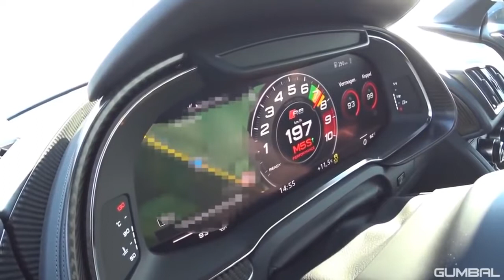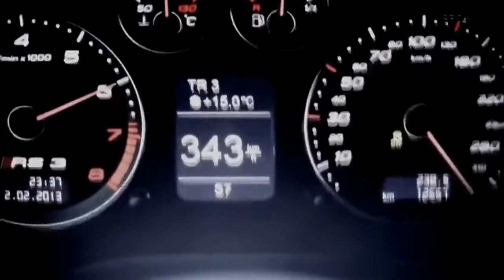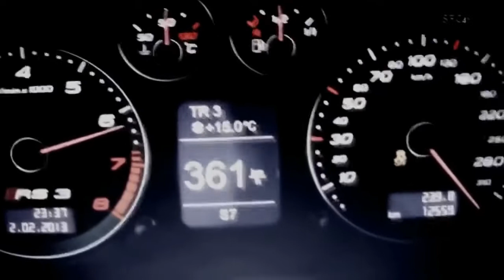Audi najlepsze momenty :)